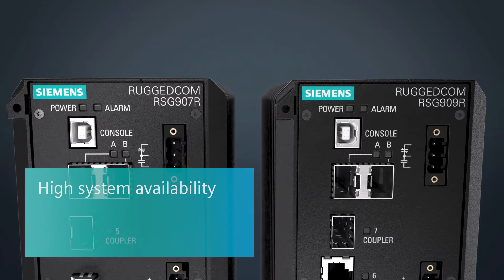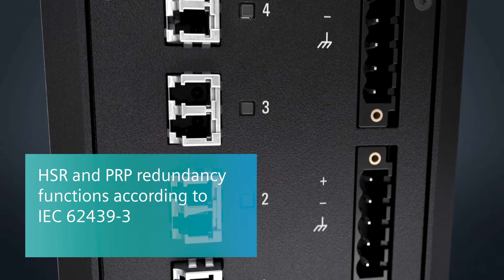RUGGEDCOM RSG907R and RSG909R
The RUGGEDCOM RSG907R and RUGGEDCOM RSG909R are two full compact Gigabit IEEE 1588 Ethernet switches offering HSR/PRP functionality. Providing secure, real-time communication with large bandwidths and high system availability, these switches are ideal for utilities transitioning to fully digital substations.